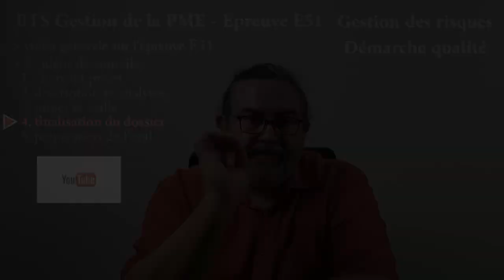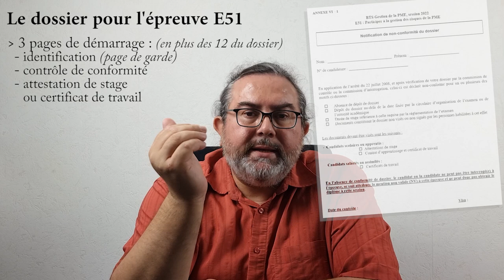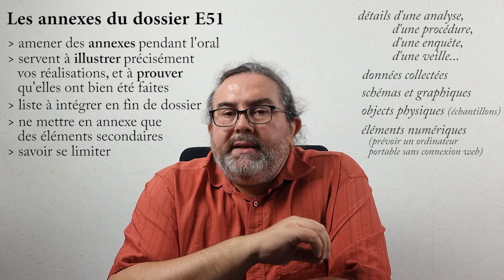Conseils Epreuve E51 - 4. Finaliser dossier et annexes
Conseils pour la finalisation et la mise en forme du dossier d'examen pour l'épreuve E51.
Egalement des conseils pour les annexes qui peuvent être apportées lors de l'oral, et qui seront listées dans le dossier.

00:00 Introduction
00:38 Finalisation du dossier
02:58 Annexes